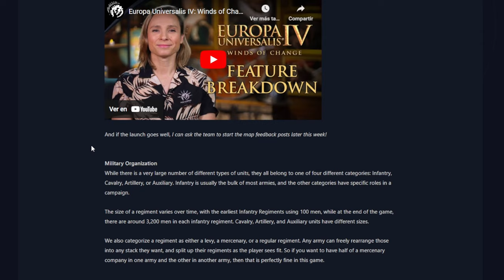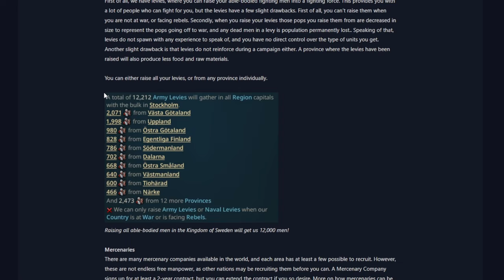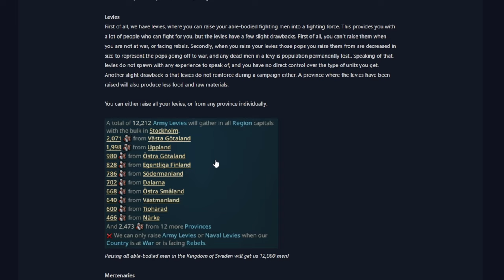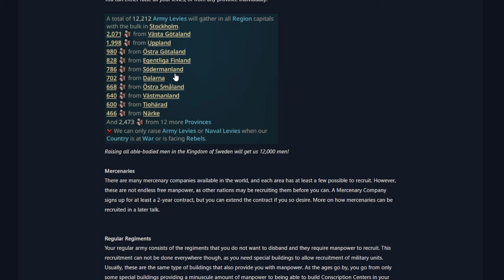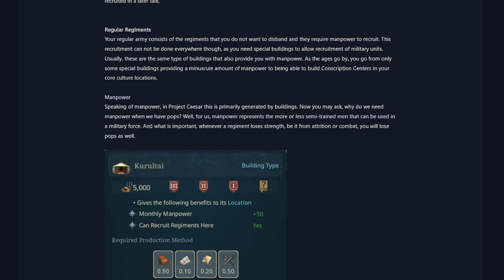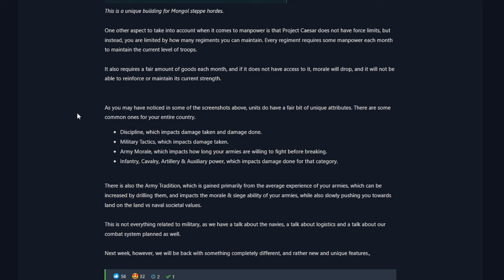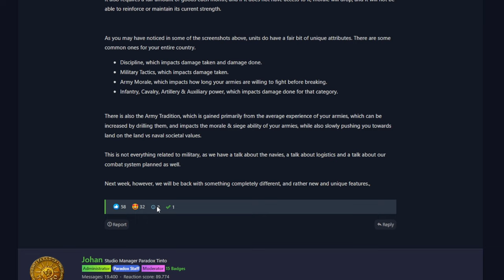UNIDADES MILITARES EN EU5 - TINTO TALKS 11